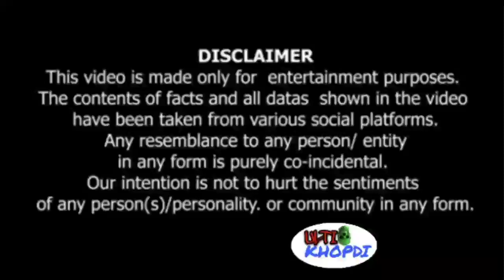सिद्धार्थ शुक्ला की आखिरी इच्छा, जो कोई भी पूरी नही कर सकता / Last Wish Of Siddharth Shukla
Ulti Khopdi

Ulti Khopdi